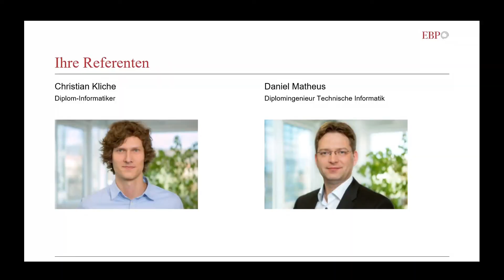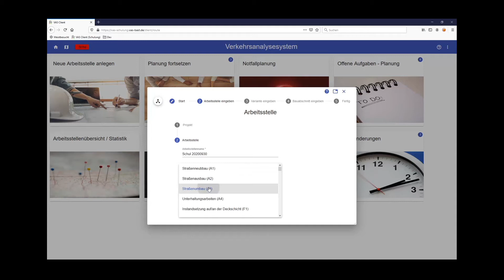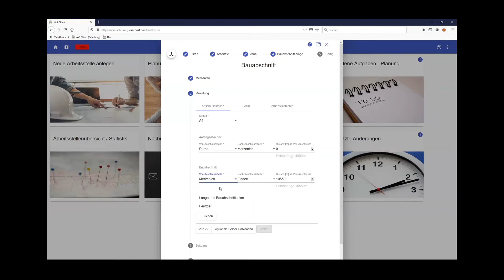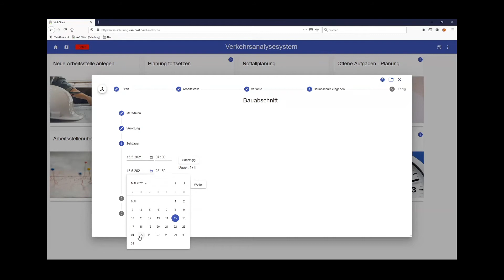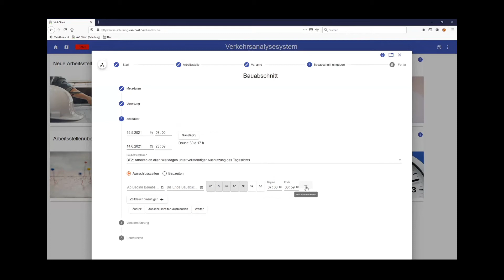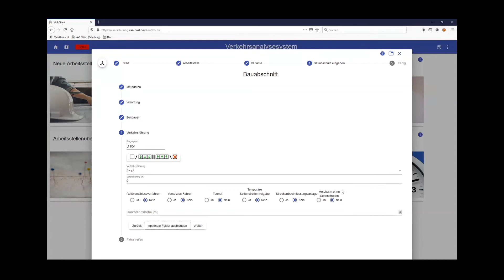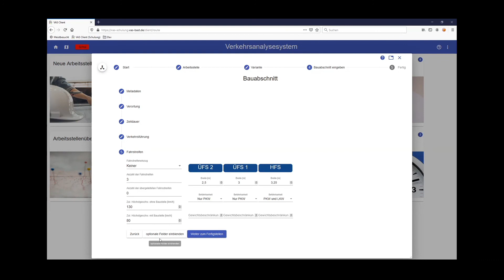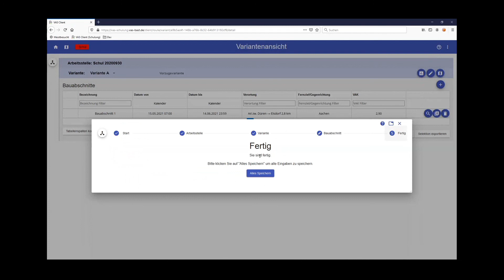2. Anlegen von Bauabschnitten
Anwenderschulung Verkehrsanalysesystem – VAS